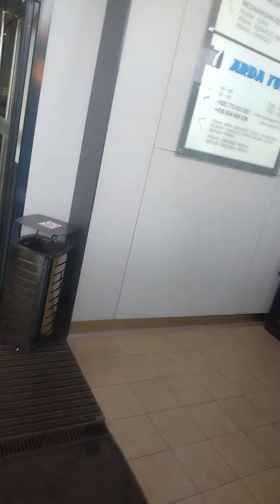August 14, 2023